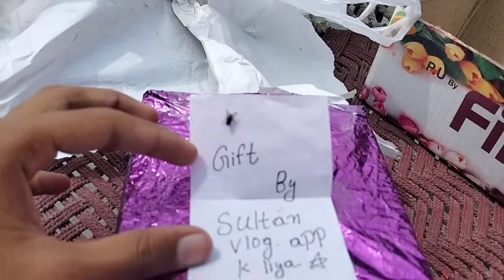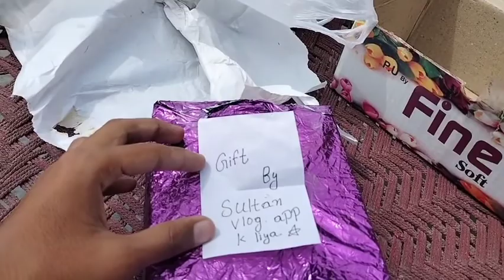Mujhe gift mila 😍😍/ sultan vlog